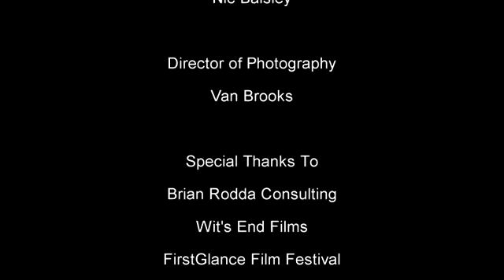Filmmaker Interview- Wallenda - Kevin J Williams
Interview with Kevin J Willams from Wallenda at FirstGlance Film Fest Hollywood 12